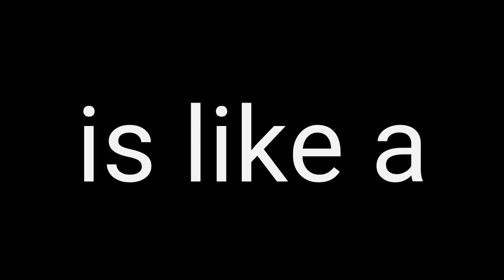The Truth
Without mistakes, life is boring